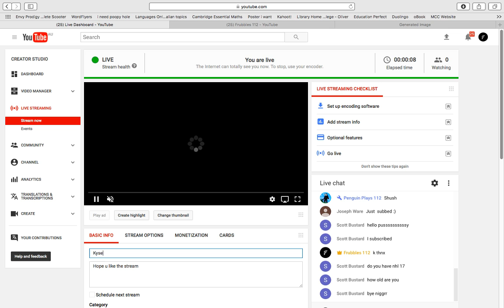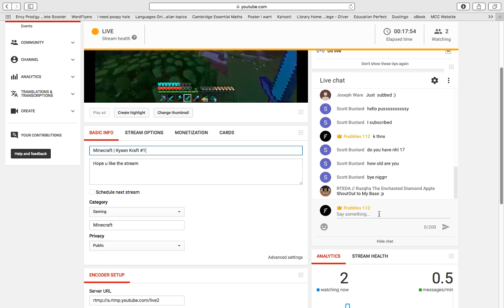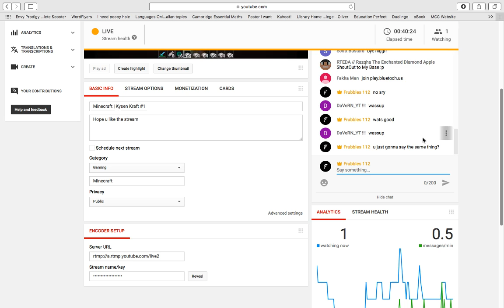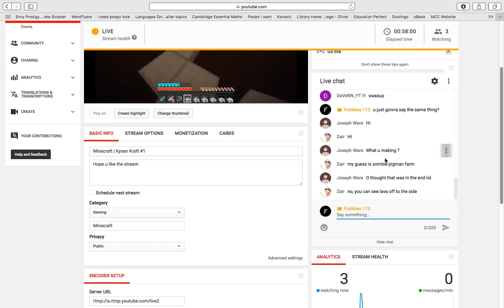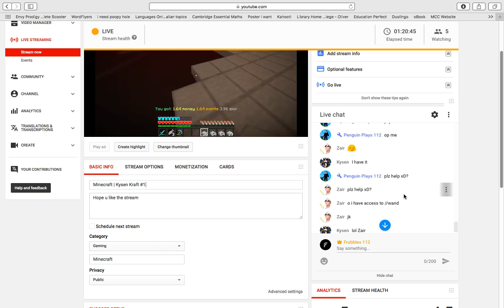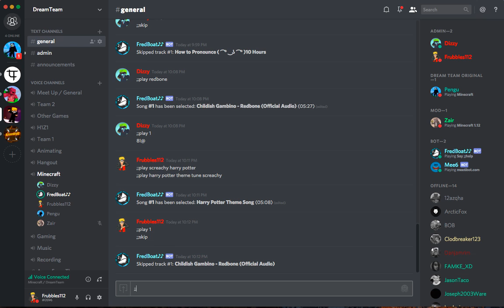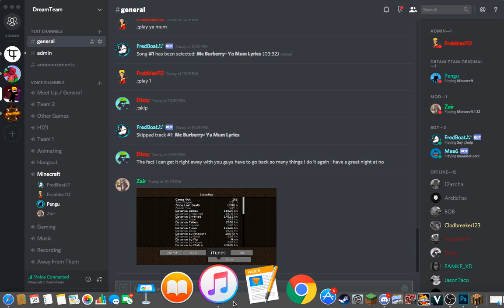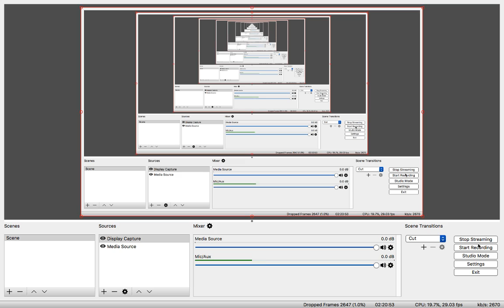Minecraft | Kysen Kraft #1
Hope u like the stream